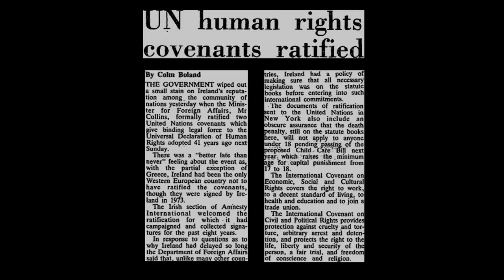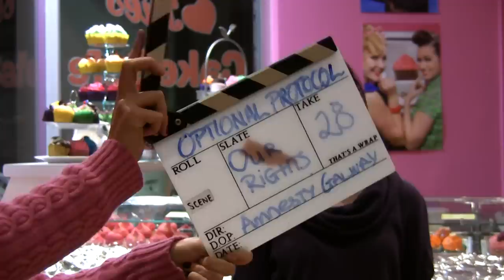Stand up for human rights in Ireland.mpeg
Housing, education and healthcare, and other economic, social and cultural rights are not recognised or protected in Irish law. If Ireland adopted a UN mechanism called the Optional Protocol, it would ensure that if our rights were abused, we would be able to report the abuse, have our rights restored, and stop it from happening again.   Watch our video, and sign our petition asking the Irish Government to sign the Optional Protocol